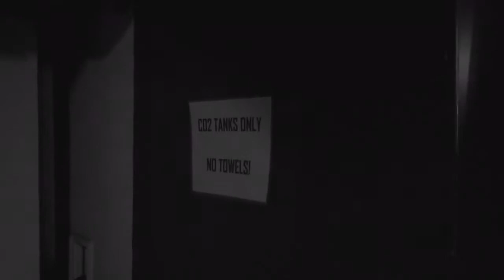Thinking of You DEMOv2016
A new song in the works. Check out this early demo along w/ some random video clips including a behind the scenes look backstage at PromWest's Express Live Pavillon in Columbus during the filming of an interview with Filter's Richard Patrick, with a special guest appearance from Gracie the Beagle!